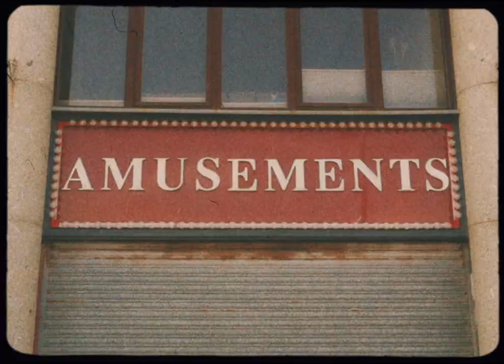MAGPIE (Acoustic)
Alt version & accompanying visual for 'MAGPIE' from LP2, enjoy!